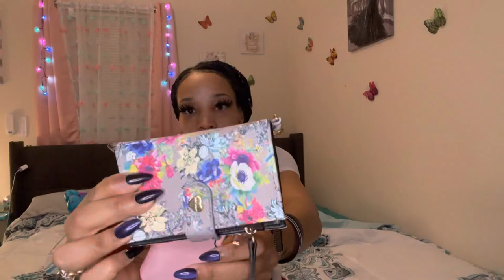Marshalls Had Good Deals On Clothes !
Marshalls Has The Cutest Clothes For Kids !